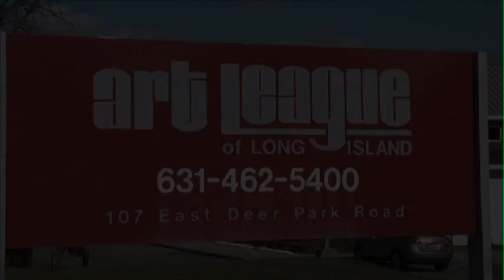Look Inside the Creative World of The Art League of Long Island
Take a look inside the creative world of the Art League of Long Island.

Featured Interviews: Charlee Miller, Executive Director; Joanne Nielsen, Program Director; Laura Meshover, Instructor; Sungsook Setton, Instructor; Oraine Dallas, Laurence Bouchard, Lucille Fishstein, and Margie Guiliano, Students; Gea Hines, Instructor